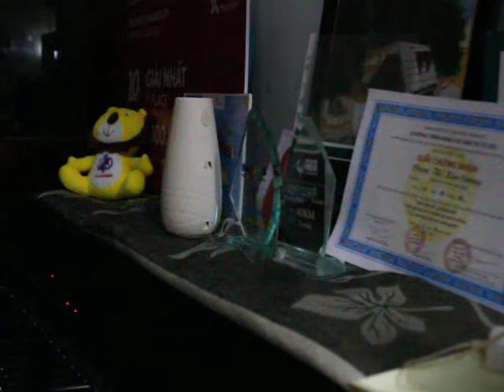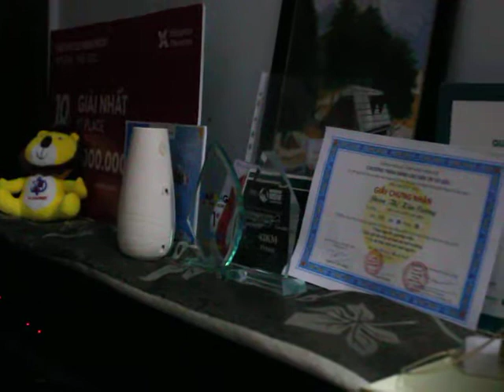2022-05-24 Kim Cương & Sonate